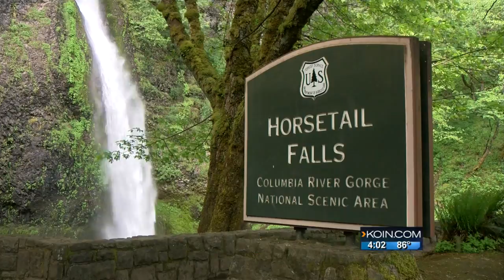Mom dies, 3-year-old hurt in fall at Horsetail Falls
Stephanie Cohen was hiking in the Columbia River Gorge with her family and friends Sunday afternoon when her young son fell.